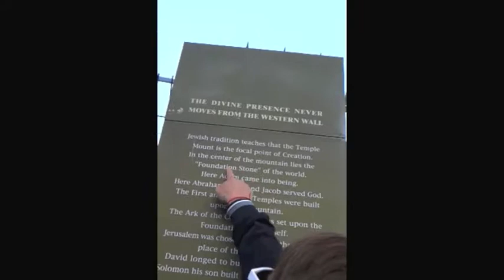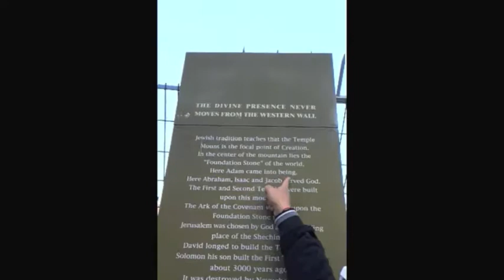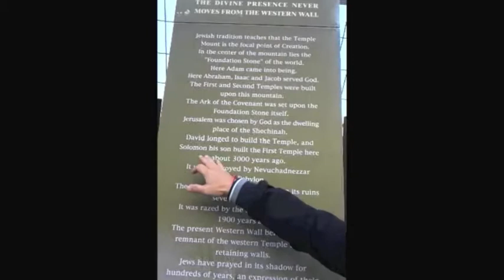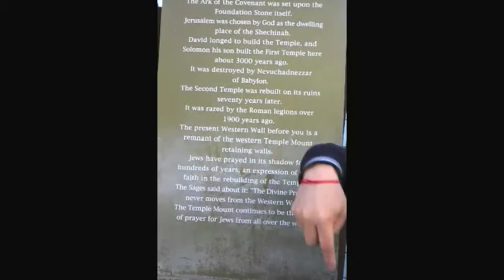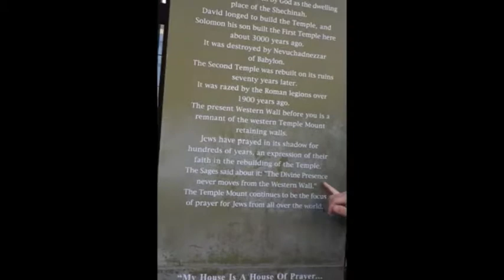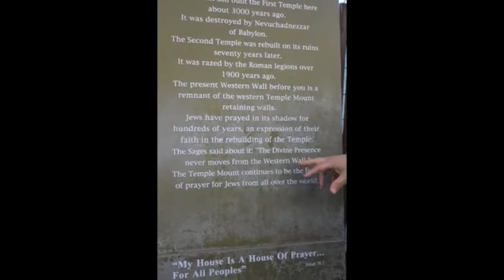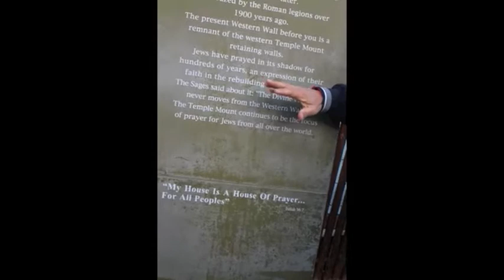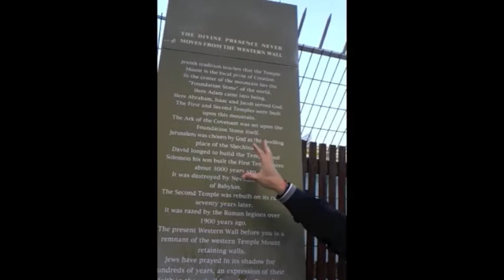末世與以色列的關係－聖殿基石 末世先鋒 (K4J) 系列節目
末世先鋒主席Paul弟兄為大家介紹聖殿基石。按照猶太人的傳統，他們相信這塊聖殿基石是整個的世界中心點，也是亞當被造的地方，第一個和第二個聖殿都是被建造在這個基石上的...。